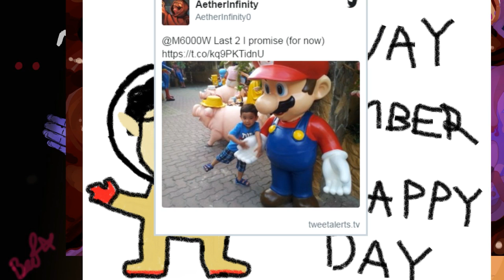Hey Pikmin! - 7/31/17 - Jabroni Mike: Full Streams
M6000W Hey Pikmin

Channel Art by Living Tar